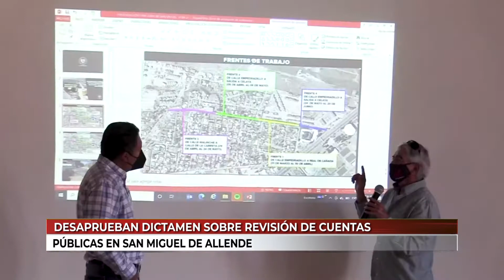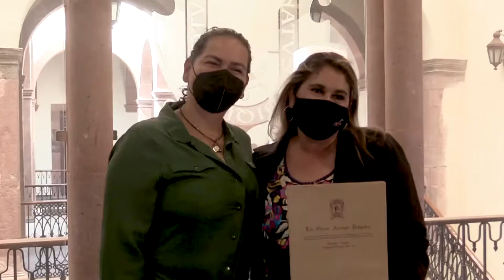Desaprueban dictamen sobre revisión de cuentas públicas en San Miguel de Allende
VideoNota🎥🔴 | La comisión de hacienda y fiscalización aprobó el dictamen de la propuesta que pretendía exhortar al contralor municipal de San Miguel Allende, Ernesto Fiscal Argüello sobre revisión de la cuenta pública 2019.